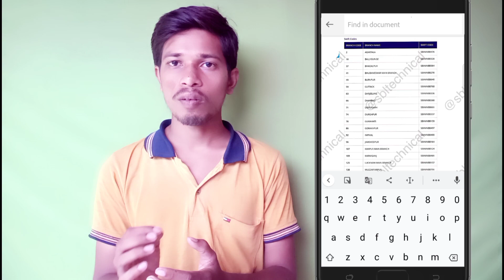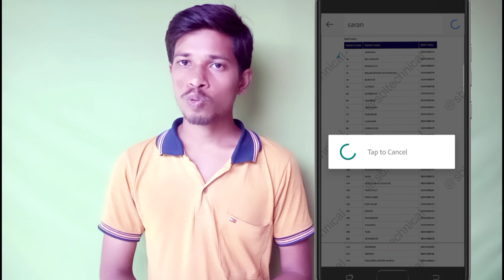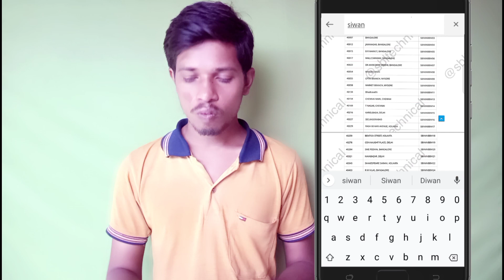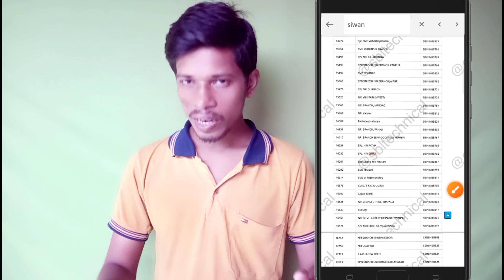Sbi swift code kaise pata kare | Sbi all branch swift code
& won Existing Rewards & cashbacks